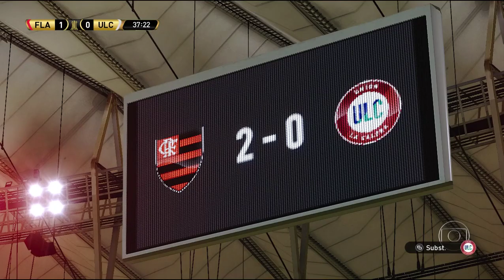FLAMENGO X UNIÓN LA CALERA - LIBERTADORES 2021 – 2ª RODADA - 27/04/2021 - PES 2021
*🏆 * LIBERTADORES 2021 * 🏆 *
👉 FLAMENGO X UNIÓN LA CALERA
👉 DATA: 27/04/2021

Patch Utilizado 👇👇👇👇
PATCH JBPES

Se quiser Adquirir esta narração no seu pes 2021 Entre em Contato com o nandosoft, seu contato está aqui!

Flamengo x Unión la calera ao vivo na tv
Flamengo x Unión la calera ao vivo assistir
Flamengo x Unión la calera ao vivo hd
Flamengo x Unión la calera ao vivo tudo tv
Flamengo x Unión la calera ao vivo tv online
Flamengo x Unión la calera ao vivo radio globo
Flamengo x Unión la calera ao vivo com imagem
Flamengo x Unión la calera ao vivo hoje
Assista ao Jogo Flamengo x Unión la calera (27/04/2021) Libertadores Ao vivo em HD, sem travamento